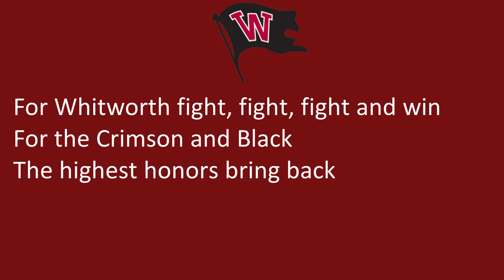Whitworth University's 'The Whitworth Fight Song'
Spokane, WA
Pirates
Crimson, Black

Part of the lesser-known college fight song series.
If there's another relatively obscure one you'd like to see, let me know.

8/24/21